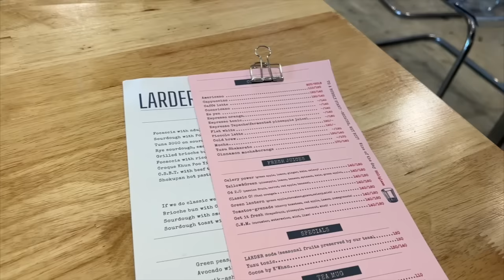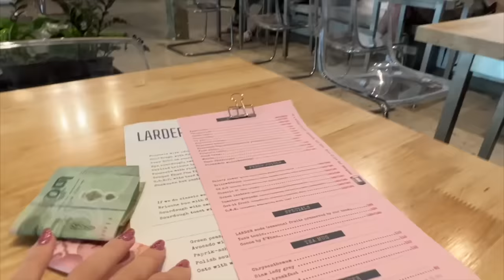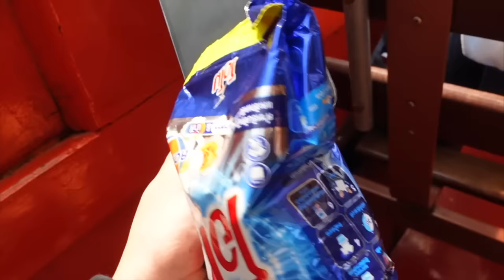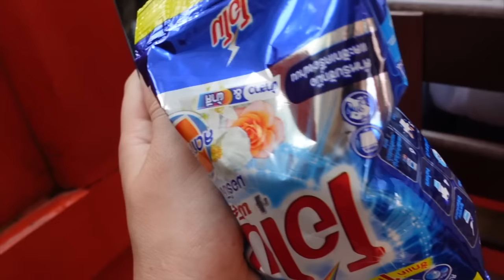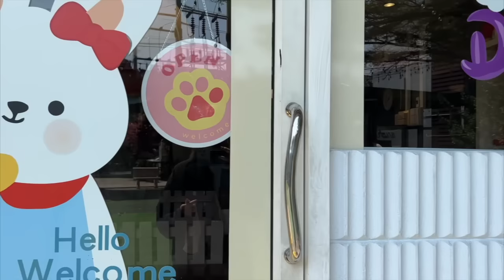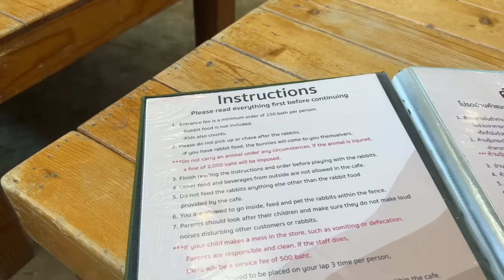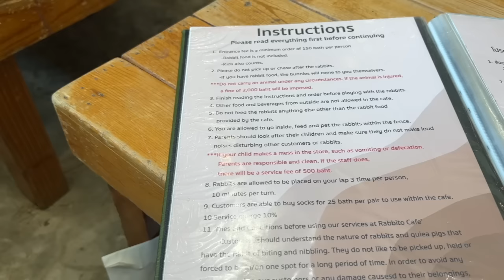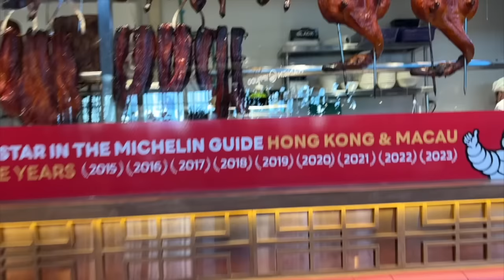СВЕТИ ВАЛЕНТИН в ТАЙЛАНД ❤️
Продължавам с видеата от Тайланд. Много съм благодарна на моя приятел, че сбъдна мечтата ми да видя Банкок!
Препоръчвам тайландските масажи, много са хубави. Дори в България смятам да потърся.

♡ Често задавани въпроси:
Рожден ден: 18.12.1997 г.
От къде съм: От София, но съм живяла 5 години в Бургас и една в Мичигън, САЩ
Камери: Canon 250D и Sony ZV-1
Програма за обработка: iMovie, Final Cut Pro X
Образование: Право, НБУ
Абонати към момента на видеото: 7325